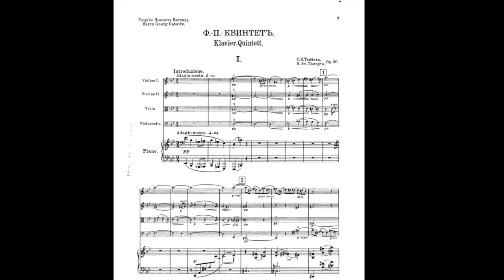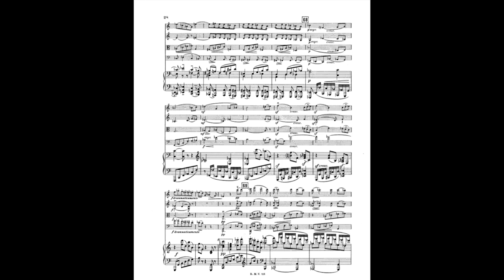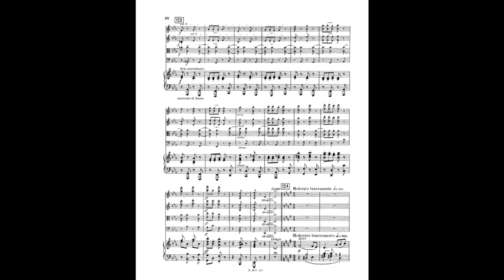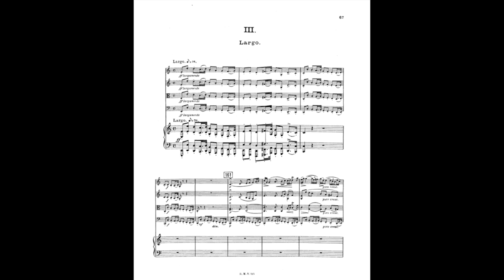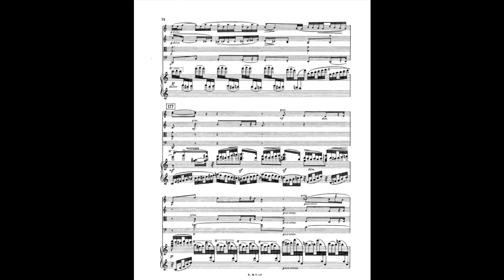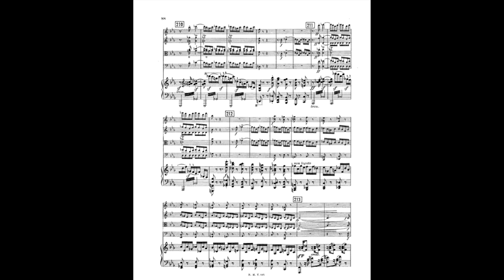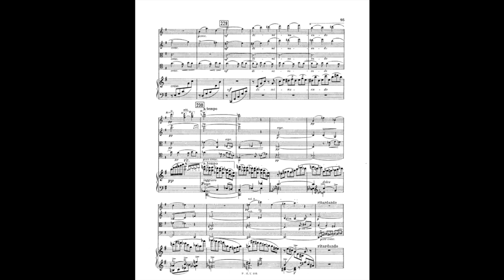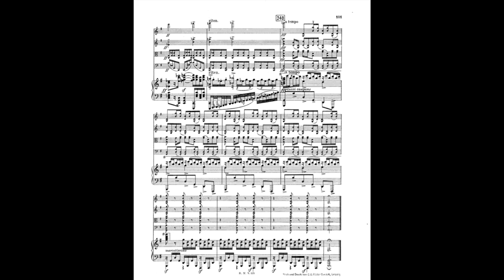Sergey Taneyev- Piano Quintet in g minor op.30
Sergey Taneyev- Piano Quintet op.30

1) Introduzione: Adagio mesto- Allegro patetico
2) Scherzo: Presto
3) Largo
4) Finale: Allegro vivace

Danbi Um- violin
Ayano Ninomiya- violin
Maurycy Banaszek- viola
Timotheos Petrin- cello
Viktor Valkov- piano

Recorded live at Church of the Holy Trinity, Rittenhouse Square
Philadelphia, 2/04/2017